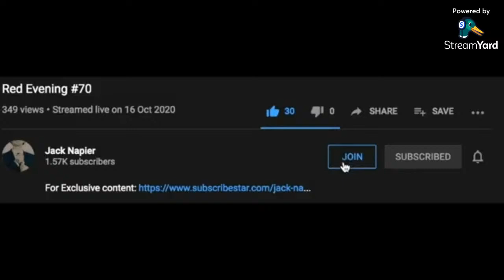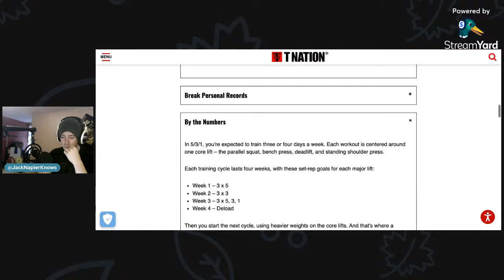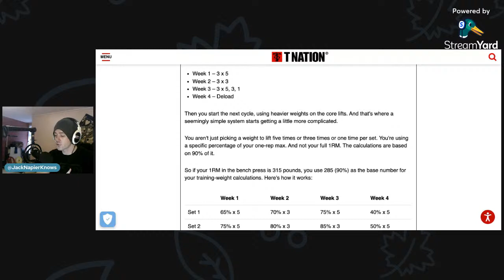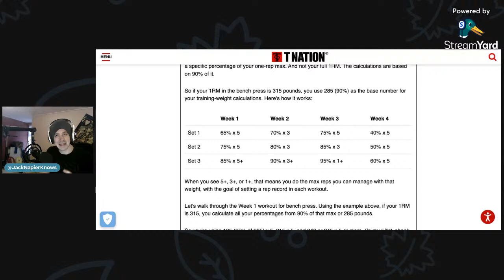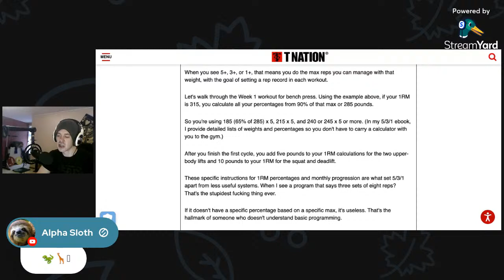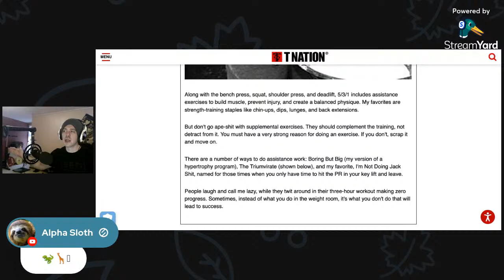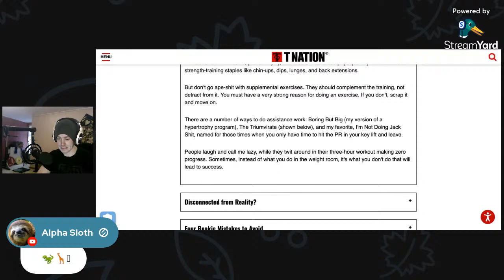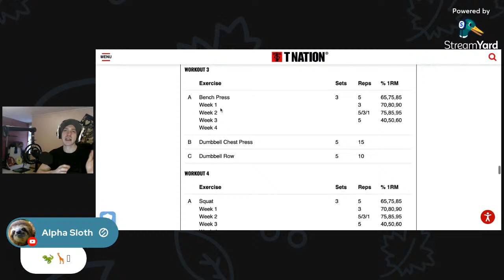Troofcast #54 Jim Wendler’s 5/3/1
Get on my mailing list an get The Exercise Performance Course for FREE